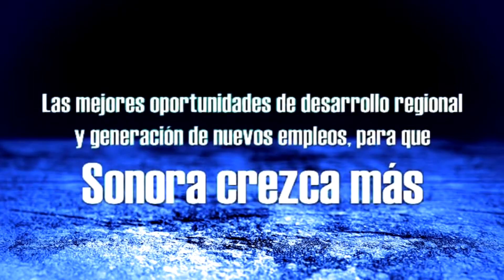Pancho Bùrquez en Misión de Pueblo Viejo, Caborca.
El gran desierto de sonora, una tierra aparentemente inherte, nos devela los secretos de su  subsuelo, que hoy da empleo a un buen numero de habitantes de la región.  La mayor riqueza es su gente.  En el desierto no hay nada fácil...